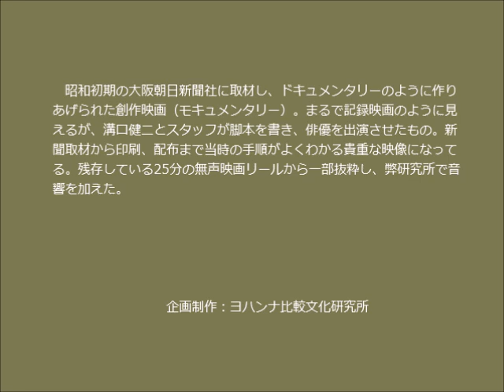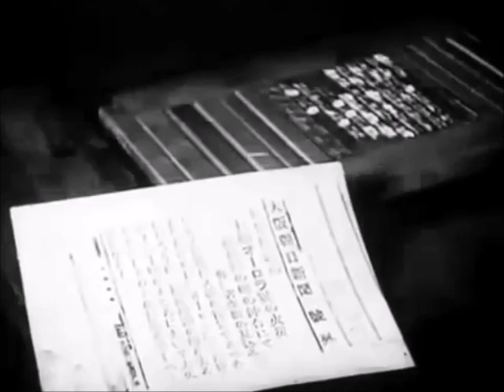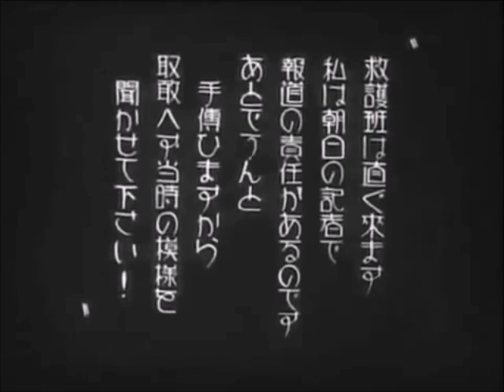昭和初期の新聞はこうやって作られていた。溝口健二監督宣伝フィルム、『朝日は輝く』。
溝口健二は1929年、大阪朝日新聞社の創立50周年記念無声映画、『朝日は輝く』を監督作成した。一見ドキュメンタリー風だが、実は脚本・俳優を使った宣伝用創作映画であり、モキュメンタリ―に分類される。
　残っている画像はあまり鮮明でないとはいえ、当時から実際に使われていた輪転機や鋳型活字を使っての印刷工程、植字工の働きぶりなどが録画されており、非常に興味深い映像となっている。
　今回紹介するのは、残存している25分ほどの無音リールから一部分を抜粋し、弊研究所で背景音楽を加えたものである。

Sound Data: Symphony No.9, Op.95
Composer: Dvořák, Antonín
Performer: New York Philharmonic
Conductor: Leonard Bernstein